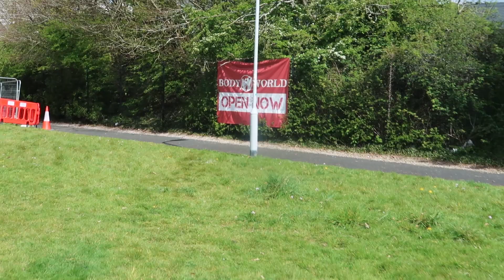TRAINING AT THE BEST GYM IN THE UK | Push Day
Training at one of the best gyms in the southwest of the UK!